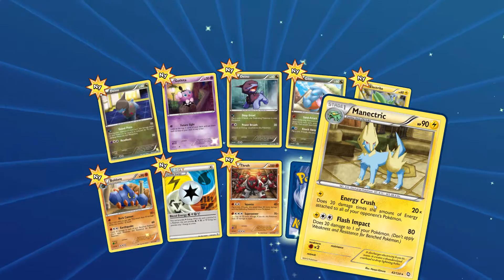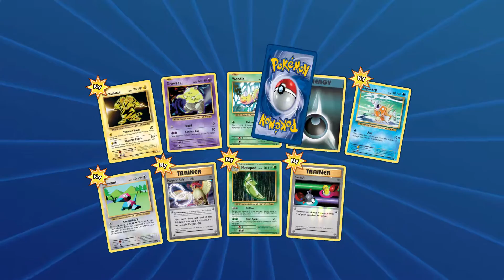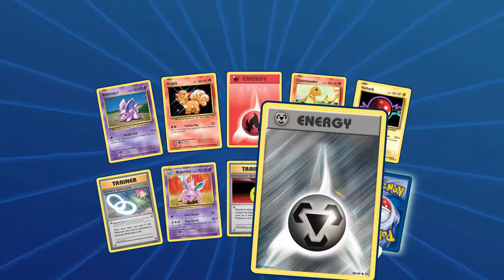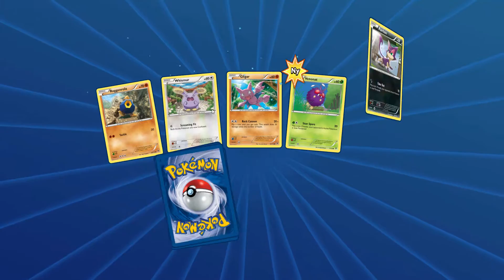POKEMON TCG ONLINE PACKOPENING :: Pulling A DRAGONITE EX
First pack opening on TCGO hope you ENJOY